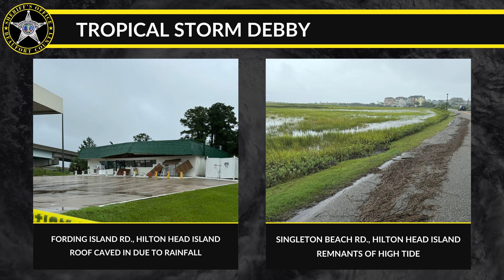Tropical Storm Debby | Update 5 p.m., August 6, 2024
As of 5 p.m., today, August 6, Beaufort County remains under the following watches and warnings: Tropical Storm Warning, Storm Surge Warning, Flash Flood Warning, and Flood Watch.

Tropical Storm Debby is currently about 10 miles east of Savannah, moving east northeast at about 3 miles per hour. The National Weather Service continues to forecast potentially historic rainfall and flooding through at least Friday morning.

We have received dozens of storm-related calls throughout the county with downed trees, downed power lines, and flooded roads. We do expect more storm-related incidents to occur.

We continue to encourage you to stay off the roads unless you must travel. Please DO NOT drive through flooded roads. Remember that saying, “Turn around. Don’t drown”. You never know exactly how deep the flood waters are and they pose danger to you and your safety.

Two shelters in Beaufort County are now open to the public. One shelter is on the northern side of Beaufort County at Battery Creek High School located at 1 Blue Dolphin Drive, Burton. The shelter on the southern side of Beaufort County is at Bluffton Middle School located at 30 New Mustang Drive, Bluffton. Both shelters have limited resources. There are no medical resources available. No pets are allowed at either shelter. Please be prepared to supply your own necessities to include food and water.

There is still an available shelter in Jasper County at Ridgeland Elementary School located at 250 Jaguar Trail in Ridgeland. This shelter is prepared for special needs and is also pet-friendly. If you shelter with your pet, please bring enough food, any medicine, a leash, vaccination paperwork, a crate if possible, blankets and toys.

The Sheriff’s Office will continue to update you throughout the duration of Tropical Storm Debby.